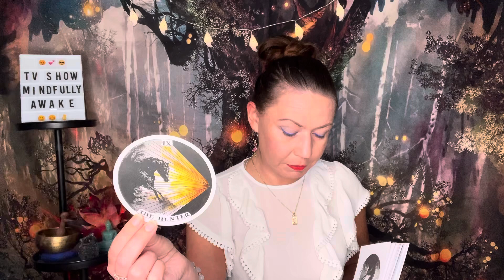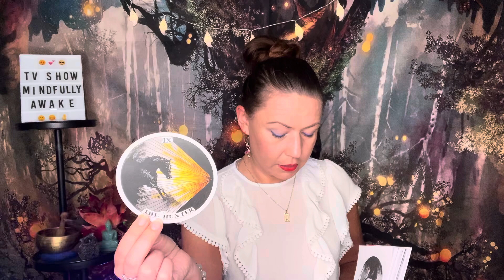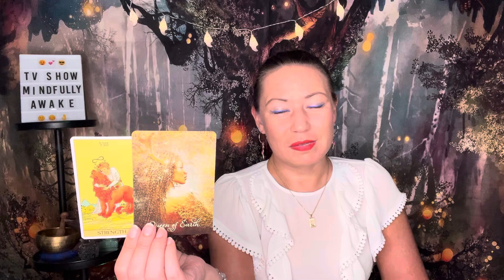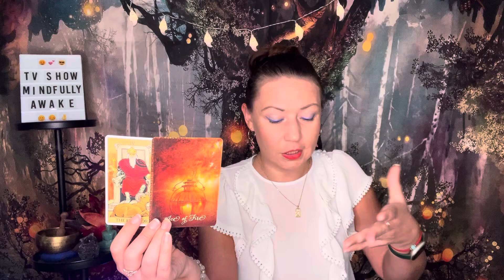📛TWIN FLAME DM/DF DAILY UPDATE I DM wants to take this connection forward 🔥 DF needs structure 🏚️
This is a Twin Flame Divine masculine and feminine tarot update, a timeless message for divine counterparts from the Universe.

Watch my show "Mindfully Awake" every Friday at 6 pm EST on Youtube, Facebook and all podcast platforms. Playlist with the aired episodes is here: